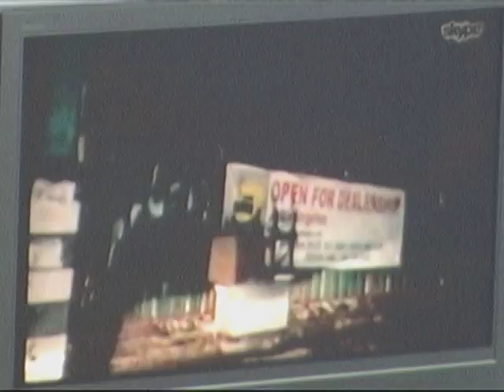Jameson, itinuloy ang laro para sa kanyang Ina